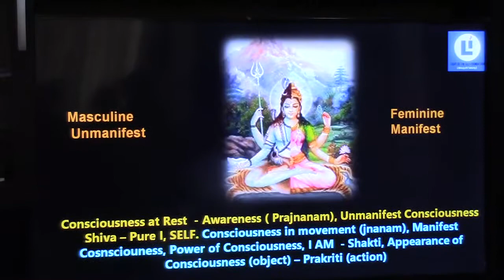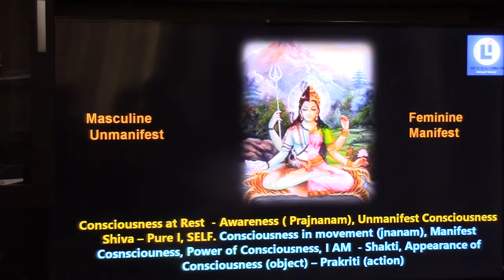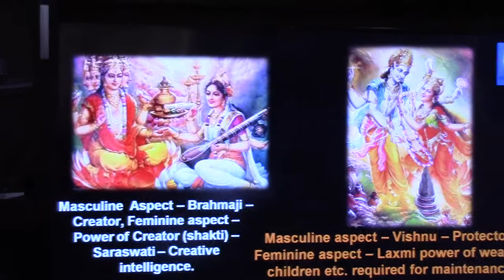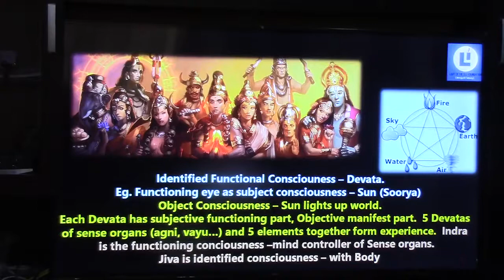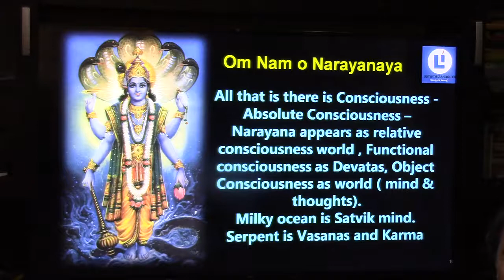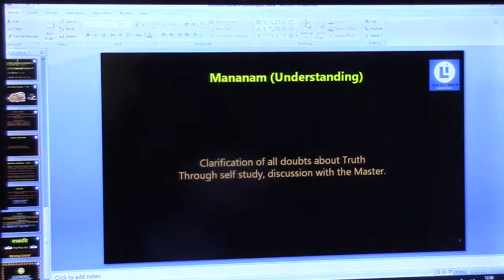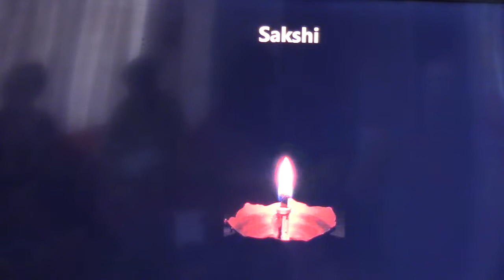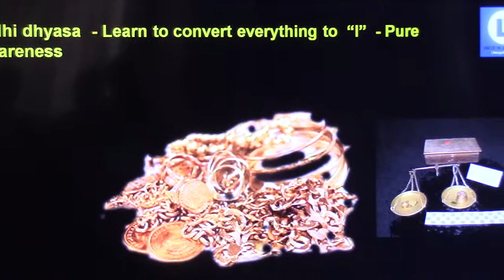Atmadarshana(Akkamahadevi)_Knd_Talk3(Sleeping Dream & Waking Dream)_24Oct2018